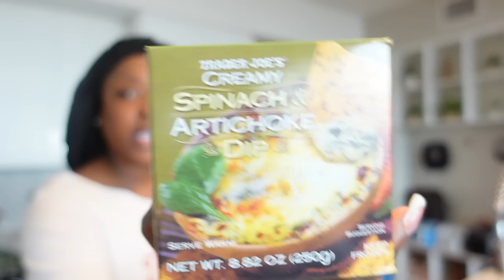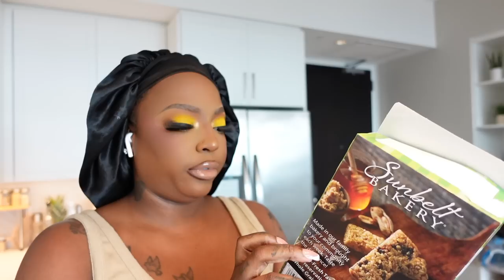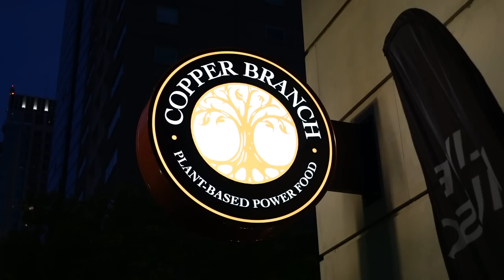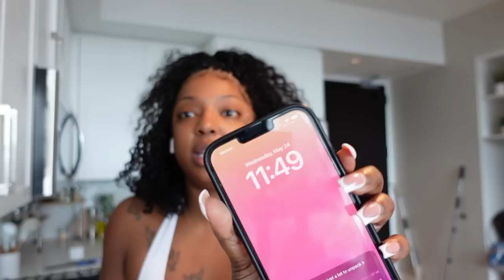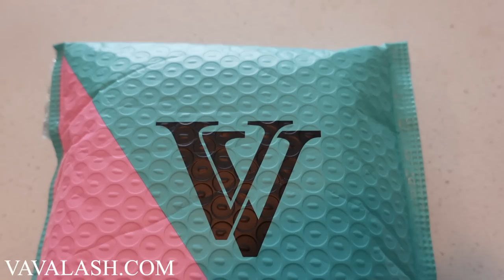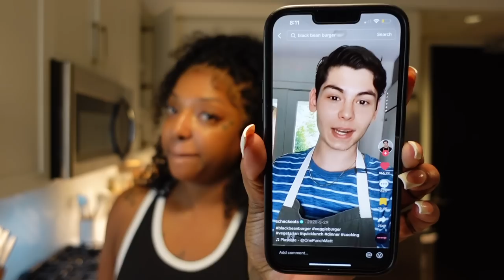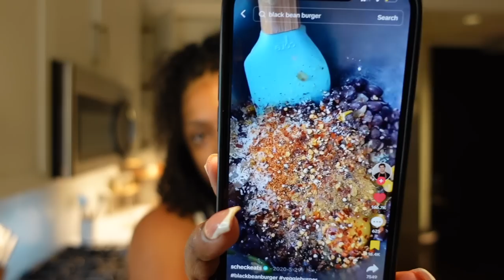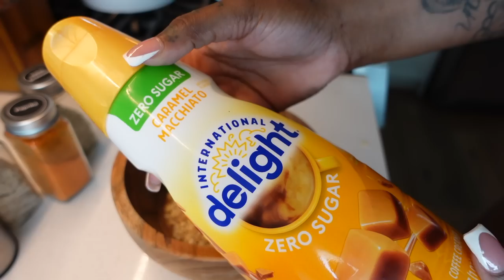WEEKLY VLOG| WHAT I EAT IN A WEEK+ DETOX+EASY MEALS| COLON CLEANSE+VAVALASH |JURLLYSHE TRY-ON HAUL!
Timestamps
00:00 INTRO,
05:46 Trader Joe’s Haul
14:24 Downtown, Headed to work
17:08 Locker room vibes
20:50 Day One detox
25:08 Healthy Fruit Granola lunch bowl
30:44 Cook Dinner , Salad and pesto pasta recipe
38:02 Vegetarian dinner , Downtown vibes , Date night
43:30 copper branch storytime
55:37 vavalash DIY
57:13 jurllyshe try on haul
01:00:16 easy healthy breakfast
01:03:21 colon cleanse procedure
01:12:19 black bean burger recipe at home
01:22:42 vegetarian Jamaican takeout
01:25:07 Healthy hash brown breakfast and oats bowl recipe

The lash in the video:
"VAVALASH Individual Cluster Lashes"

# vavalash

♡ITEMS LINKS♡
Item 1(L)

Common Questions
Age :28
Location : Tennessee
Camera : Sony ZV-1 Vlogging Camera
Editing Software : Final Cut Pro